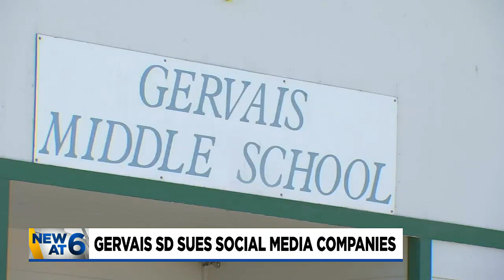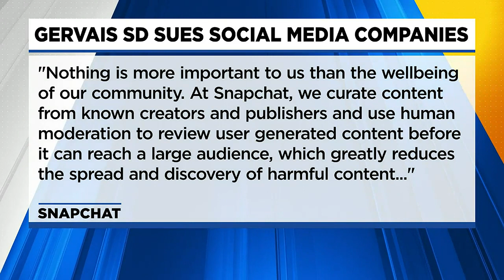Gervais School District sues social media giants over youth mental health crisis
The Gervais School District is suing social media giants, saying that they have used their platforms to create a youth mental health crisis in America.